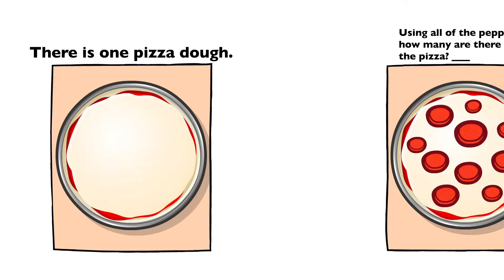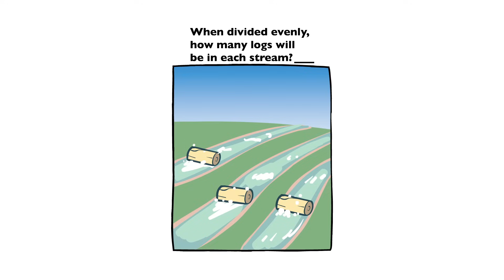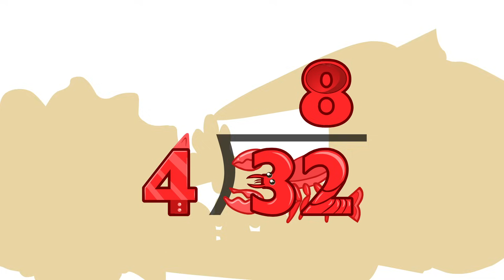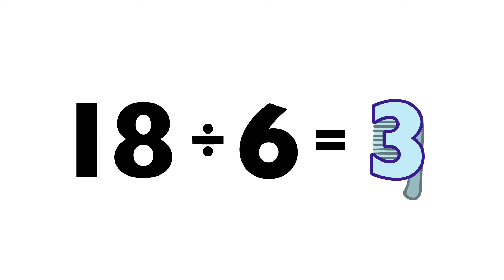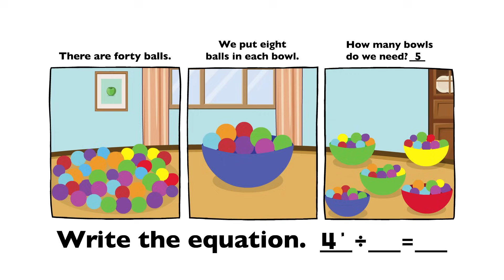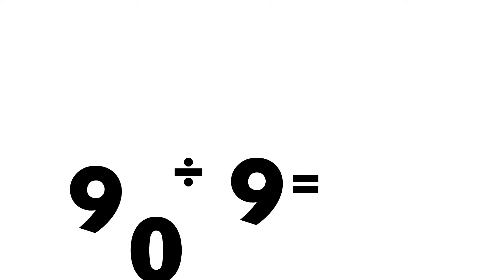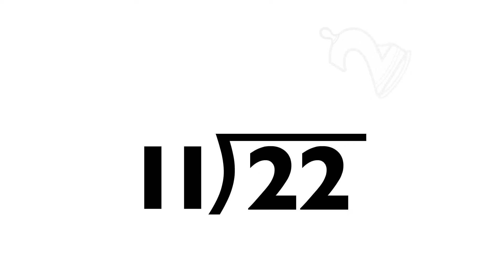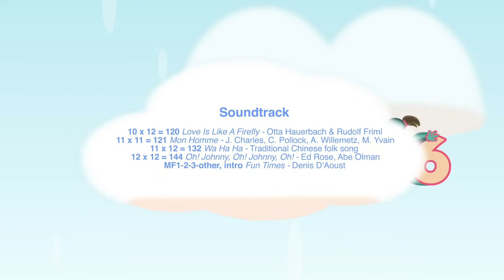Meet the Math Drills - Division (FREE) | Preschool Prep Company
Practicing Division Has Never Been This Much Fun!

Meet the Math Facts DVDs made learning math facts fun and easy.  Now it is time to practice what you have learned.  Meet the Math Drills Division provides hours of practice so that you will be able to recall division equations from 0 to 12 with rapid SPEED!

Primary School Prep is a division of Preschool Prep Company®, home to a complete set of learning tools that have won hundreds of awards!  These educational products are used in millions of homes and schools around the world.  You will be amazed at how easily you can learn math!™